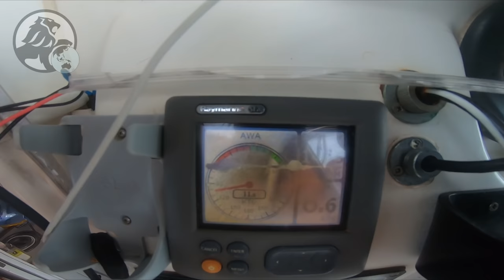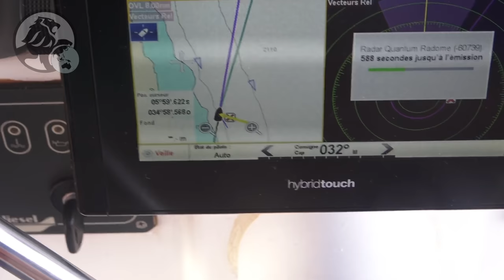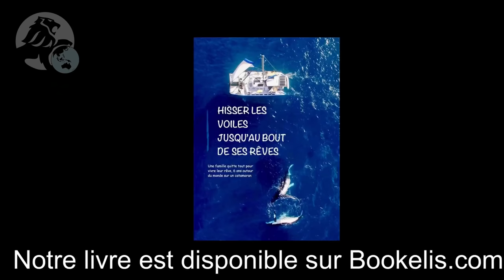#90 Transatlantique sud dernier épisode, arrivée au Brésil, Jacare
#90 Transat sud partie 7

 10 avril, nous y sommes, dernière journée de navigation, le Brésil est maintenant à moins de 70 milles, ce soir nous serons à Jacaré ! Nous aurions voulu faire mieux que les 134 milles effectués depuis hier pour atterrir plutôt en milieu d’après-midi mais les grains, qui nous ont, pour la plupart, épargnés, n’ont pas cessé de faire varier le vent. Outre ces zones de perturbations bien représentées par de belles masses orangées sur l’écran de notre radar, d’autres signaux intrusifs de plus en plus nombreux, souvent rattachés à un témoin AIS, confirment ce que nous savions déjà, la présence de cargos et pêcheurs à l’approche des terres ! Mais pour l’instant, il n’y a qu’eux et surtout notre carte qui nous garantissent que le pays de la caïpirinha est bien devant nous, car nous ne voyons pas l’ombre d’une silhouette jusqu’à 10 milles de l’arrivée !
 Pour clore en beauté cette traversée, un espadon voilier d’au moins dix kilos, encore tout surpris de s’être fait prendre par un tube de dentifrice, vient d’être remonté à bord …
 11 avril, de l’eau, rien que de l’eau, de l’eau de pluie, de l’eau de là-haut ! Cela fait des mois que nous n’avons eu autant de pluie ! Des trombes d’eau se sont déchainées sur le pont de Black Lion, dessalant tout, rinçant tout, remplissant nos cuves jusqu’à en déborder ! Que c’est bon après une telle navigation de jouir d’un tel luxe, que la nature est bienveillante ! Le déluge a commencé à l’entrée du Rio Paraiba, lorsque la luminosité en avait fini de retenir un semblant de clarté et que notre sondeur, encore sous le choc des grandes profondeurs, s’est mis à divaguer ! Il ne restait plus, dans ces conditions qu’à faire confiance à Navionix et en notre bonne étoile pour rejoindre à 5 milles en amont de la rivière notre point d’ancrage !
 C’est sous cet aspect que nous avons abordé au bout de 23 jours et 15 heures la côte Brésilienne !
 Implantée sur la rive qui longe la petite ville de Cabedelo, c’est à la marina de Jacaré près de João Pessõa que nous aurions bien voulu mettre pieds. J’aspirais peut-être à croire qu’en trois semaines, les choses auraient pu changer et que nous serions les bienvenus sur le continent sud-américain, mais à l’évidence, l’agent infectieux mutant du moment n’était pas là pour arranger nos petites affaires et les initiatives gouvernementales, disposées à laisser entrer les touristes, sans restriction, par voies aériennes, semblent apporter moins de crédit aux voyageurs sous quarantaine d’une transat ! Restait alors, trois options, celle de prendre un billet d’avion, sortir quelques jours du pays pour qu’au retour, un visa de trois mois nous soit d’office attribué ; escaler sur notre ancre, nous faire discret et prendre le statut de clandestin le temps de visiter ou juste nous octroyer un transit de deux, trois jours et poursuivre notre route vers la Guyane ! N’étant pas aventureux jusqu’au point de défier les autorités et limitant les dépenses inutiles, le choix de continuer en remontant vers le nord nous a semblait le plus judicieux. Sous cette préférence, nous pouvions prétendre à titre impérieux, de nous reposer et nous faire ravitailler. De cette bonne excuse, nous aurons au moins le goût du Brésil, avec les 6 bouteilles de Caïchaçça qui viennent de nous être livrées !
 Entraînées par le fort courant du Rio, et aidées par une faible brise, les voiles bleues de trois embarcations locales glissent sur notre bâbord, s’éloignent et vont se confondre aux fourrés impénétrables des mangliers. De l’autre côté, là où l’homme s’est approprié le rivage, un village consent à faire résonner quelques notes de samba, le sifflement d’un train retenti et quelques barques de pêcheurs vont déposer leur filet. En cherchant dans nos souvenirs, nous nous remémorons cette escale passée devant un verre de Caïpirinha…
 13 avril, six heures trente, mon capitaine vient d’hisser la grand-voile ! Le flux de la marée descendante va nous propulser vers l’extérieur. Je n’ai pas un moral de folie aujourd’hui, peut-être la fatigue malgré tout et la désillusion de cette brève étape, rien de sérieux, juste une petite mollesse passagère que mon Tchoupi sait me faire oublier rapidement ! Toutefois cette pause nous a fait du bien, et nous a permis de checker notre Blacky, repartit pour plus de 1300 milles jusqu’en Guyane, à moins que nous puissions stopper à Galhinos ou Lençois plus nord.
 Pour éviter au mieux les pêcheurs évalués nombreux le long de la côte, nous nous extériorisons jusqu’à atteindre la route des cargos à environs 15 milles. Il est 16 heures, après quatre heures sous spi, vent est-sud-est, 12 nœuds, nous glissons à 8 nœuds sous genak et grand-voile. Le ciel est couvert, la nuit s’annonce pluvieuse…